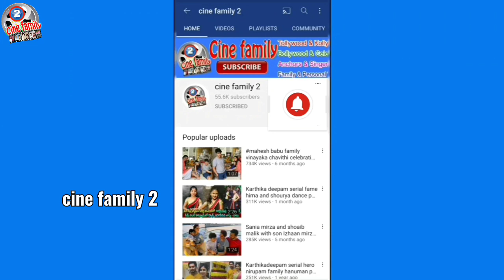Mamathala kovela serial fame madhusudhan with his wife lakshmisri and kids latest unseen photos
Mamathalakovela serial hero madhusudhan real life family latest unseen pics, | mamathalakovela serial actor madhusudhan with his wife lakshmisri and kids latest photos, mamathalakovela serial fame madhusudhan real life family photos, actor madhusudhan, madhusudhan with his wife lakshmisri and kids photos,